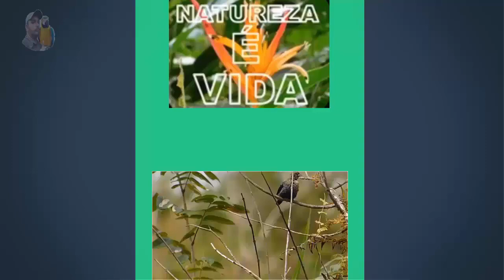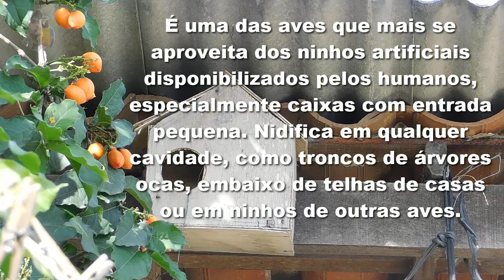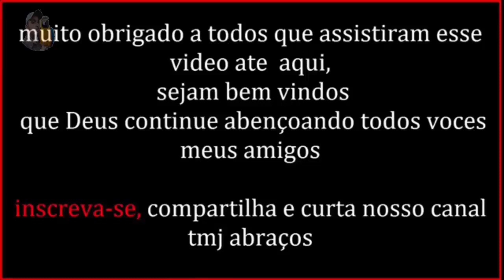ROUXINOL CRIANDO SEUS FILHOTES NA CAZINHA DE MADEIRA QUE COLOQUEI NO QUINTAl (Troglodytesmusculus)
Reprodução
Faz seu ninho em todo tipo de cavidade, o que motivou também o nome do gênero Troglodytes, que significa morador da caverna. Com certeza os comportamentos mais notáveis em relação a esta espécie referem-se a sua reprodução, pois a corruíra é capaz de construir seu ninho nos locais mais improváveis. A lista de relatos de ninhos construídos em condições incomuns é grande, passando por telefones públicos, tratores, caixas de música, instalações elétricas, etc. É uma das aves que mais se aproveita dos ninhos artificiais disponibilizados pelos humanos, especialmente caixas com entrada pequena. Nidifica em qualquer cavidade, como troncos de árvores ocas, embaixo de telhas de casas ou em ninhos de outras aves. Os ninhos são constituídos principalmente por gravetos entrelaçados com no máximo 18 centímetros e mínimo 1,7 centímetro. Apresentam folhas, raízes, sementes e diversos materiais industrializados como pregos, metais, papel, plástico e tecido. No local em que são depositados os ovos (câmara), ocorre o revestimento de penas de outras aves, pelos, provavelmente de bovino, suíno e equino, e grande quantidade de cabelos humanos.